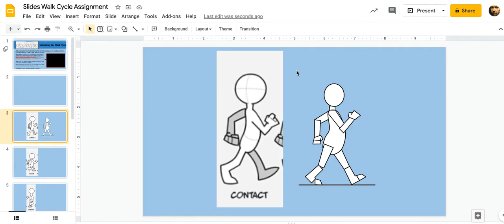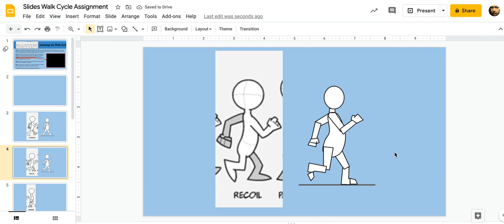Walk Cycle Slides Process